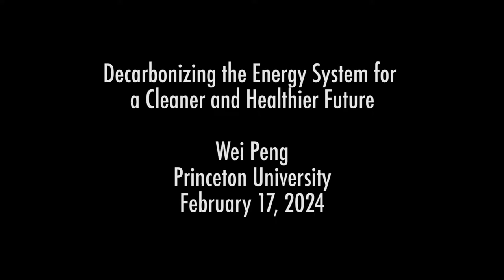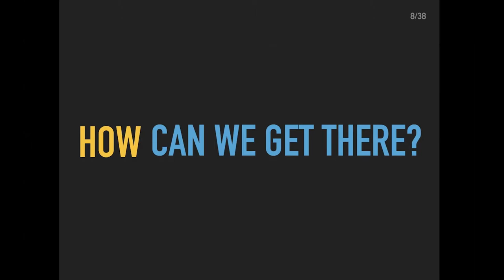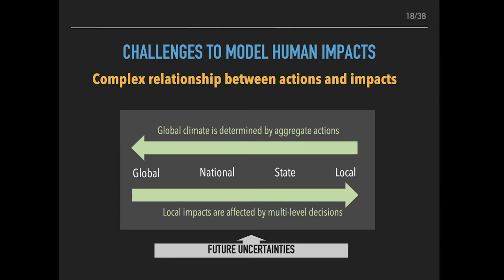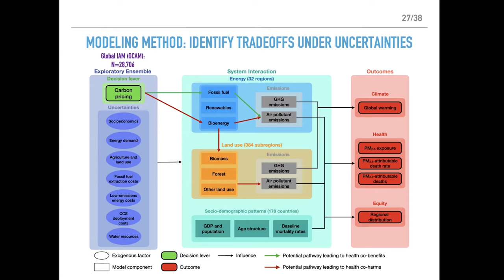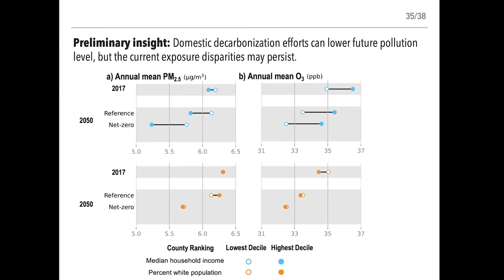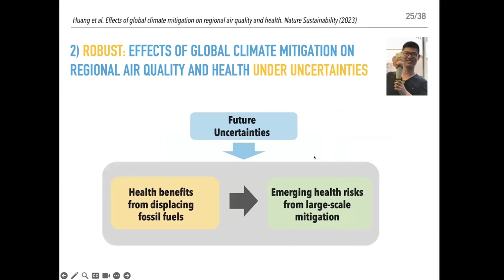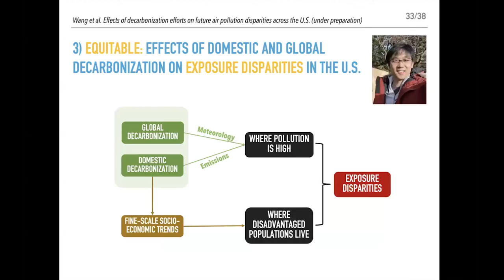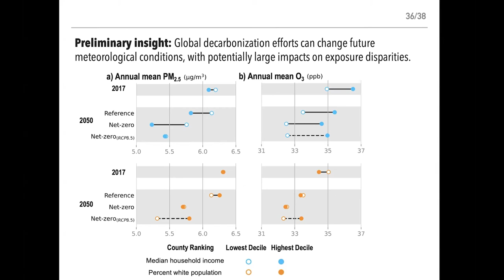Decarbonizing the Energy System for a Cleaner and Healthier Future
To create effective climate policies and decarbonization strategies, we need to see the big picture. On Saturday, Feb. 17, Wei Peng, an energy and human systems modeler at Princeton University, discussed ways to better represent both institutional and political factors in energy systems models. Peng is an assistant professor of public and international affairs and the Andlinger Center for Energy and the Environment at Princeton. She is also a core faculty member of the Center for Policy Research on Energy and the Environment, which is part of the Princeton School of Public and International Affairs.

The Princeton Plasma Physics Laboratory’s Ronald E. Hatcher Science on Saturday lecture series features scientists, engineers and other professionals involved in cutting-edge research.

🎬 Video credits: Recorded by Harry Tsamutalis and Anthony Pizzo